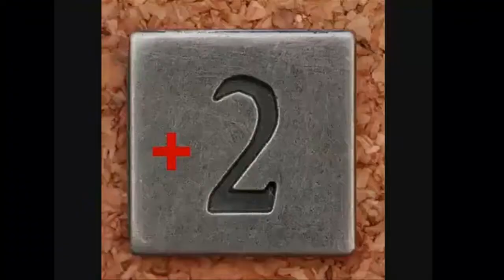+2 - Пидписздесь - "Люди в Черном!"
скетч-шоу "+2", Эпизод #3 выполненный в стиле "=3" Рея Вильяма Джонсона (Ray William Johnson)